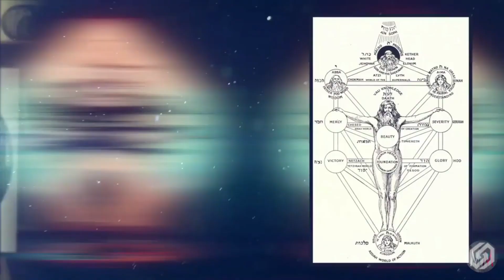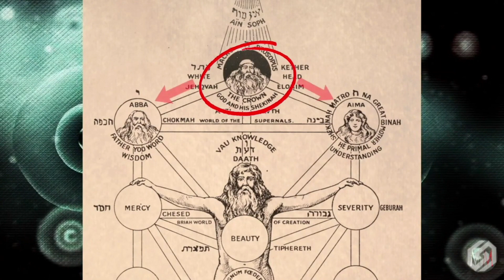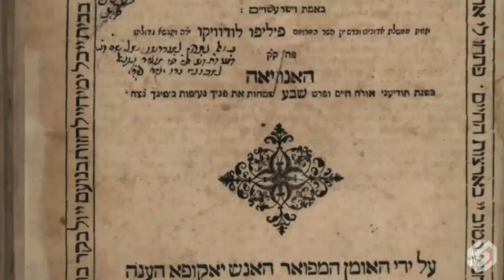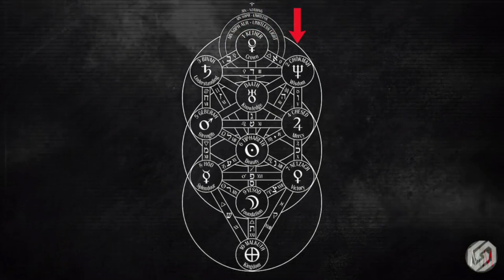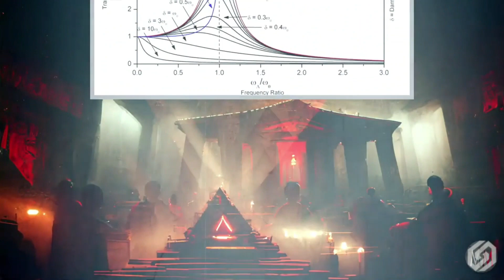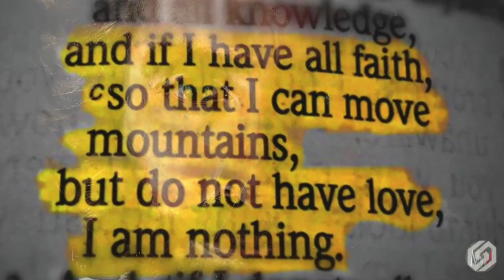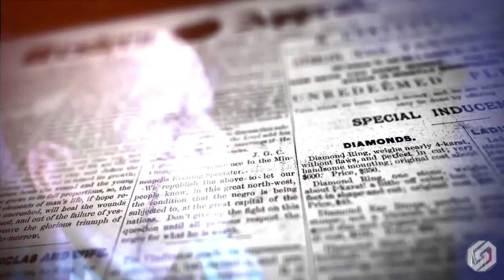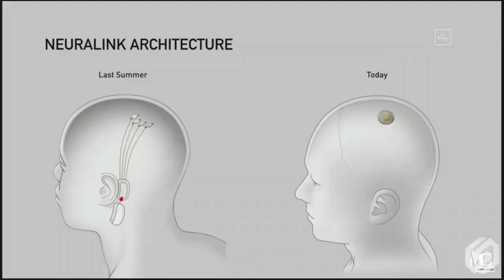The Hidden Knowledge of the Illuminati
Time travel to years 2035, 2041 and 6938. See the future world though the eyes of heroes and villains. However, don't consider this book to be a pure science fiction and entertainment. This book is built on Illuminati Secret Knowledge and secret CIA reports of world events of 2035 and 2041 that no one except two Presidents and a few generals ever saw. Also the book is based on the serious scientific theories such as retro-causality when future is affecting the past as well as the accounts of people who claim that they saw the future: from Nostradamus and Baba Vanga to the accounts of so called modern time travelers. We researched dozens of them and found a couple of them to be credible because they are keep repeating the same things: some from the distant past while others are from the far future, so don't be surprised if you live though World War Three, the Great American Earthquake and Earth's orbit change till 2041 to see how accurately this book predicted other future events that seems insane today.